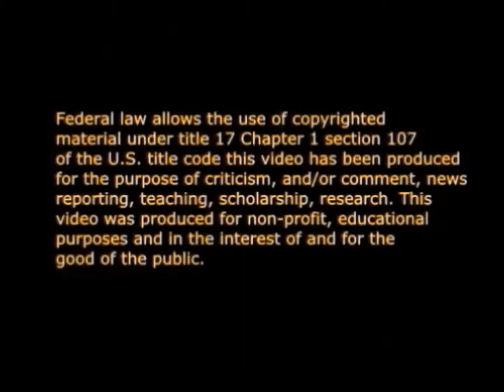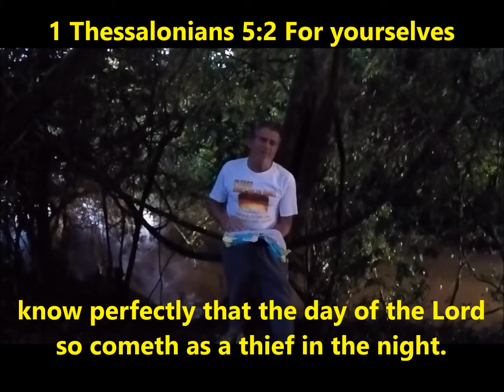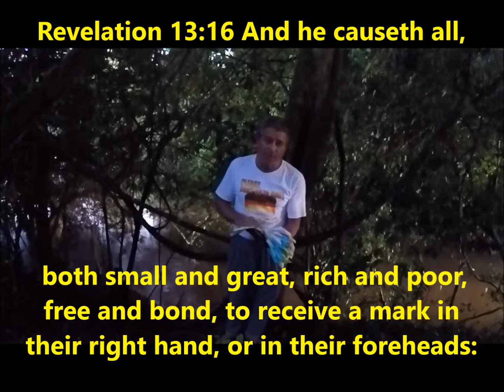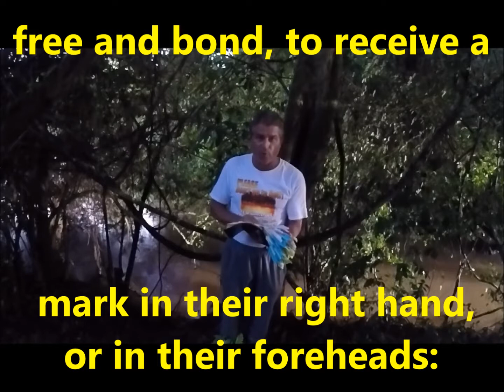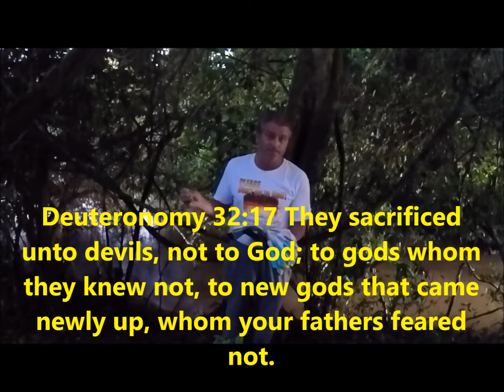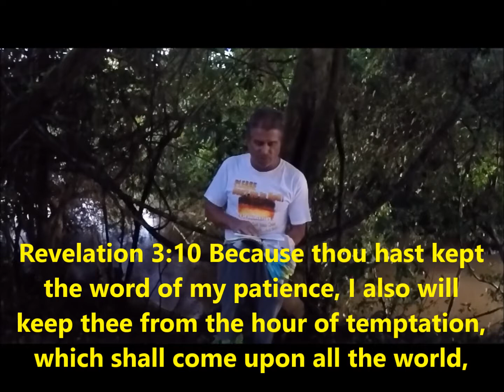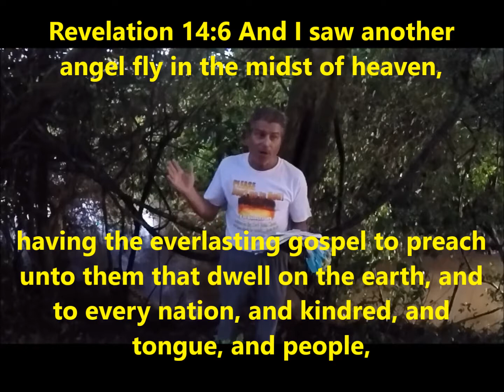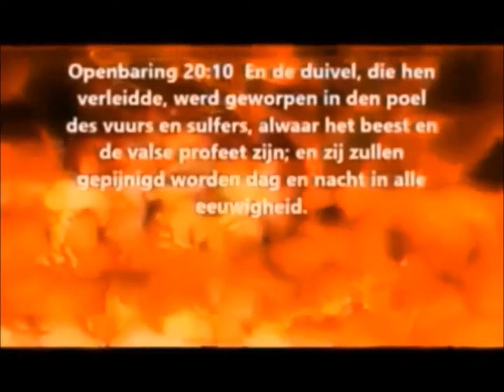Post Trib VS Pre Trib part 4 Post tribers and their other gods